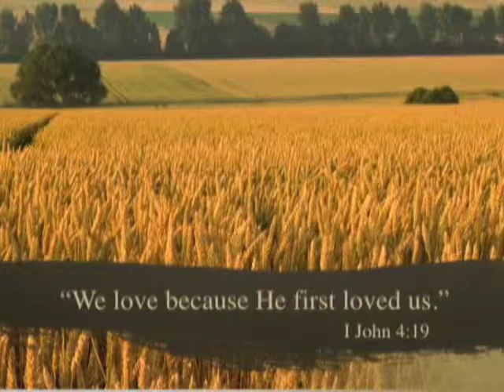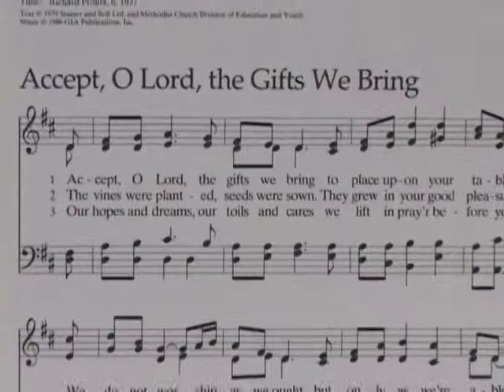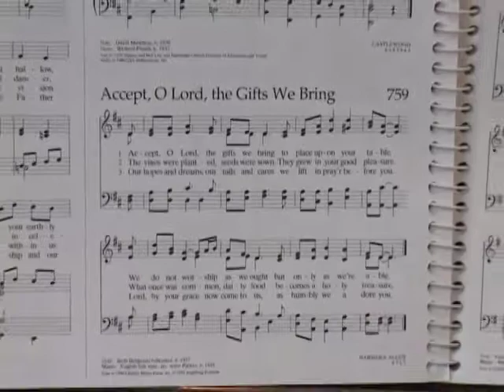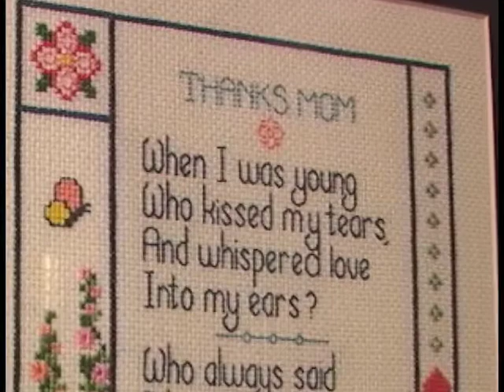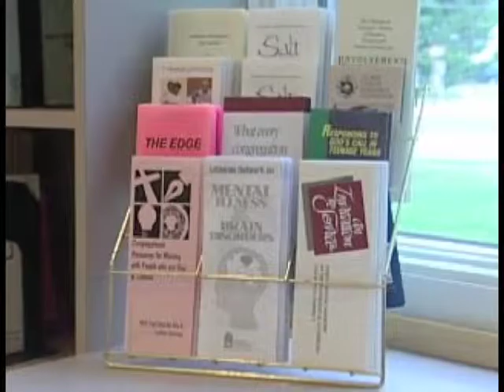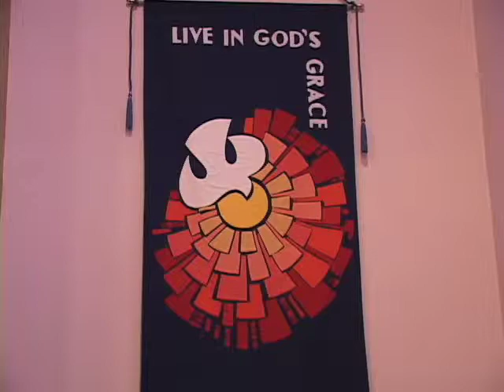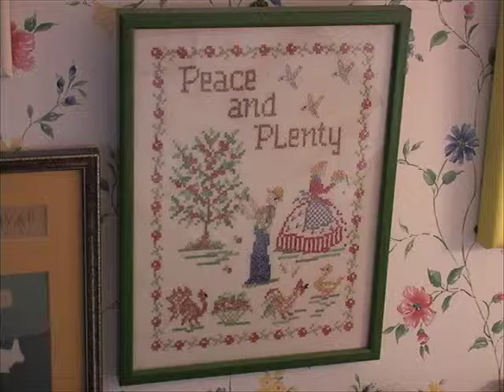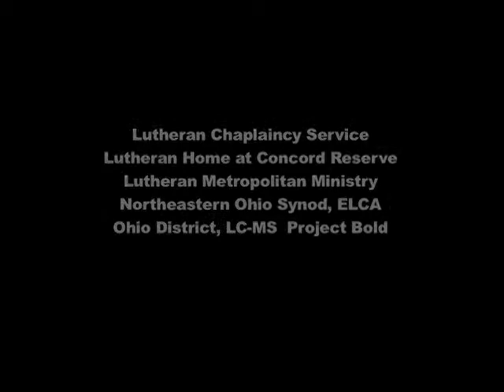Raising Dough.mp4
Raising Dough creatively presents charitable gift planning from a Christian perspective.  While the video shares why people give, how they give is available as a series of recipes.  to download recipes you would like to discuss with your professional advisor or pastor.